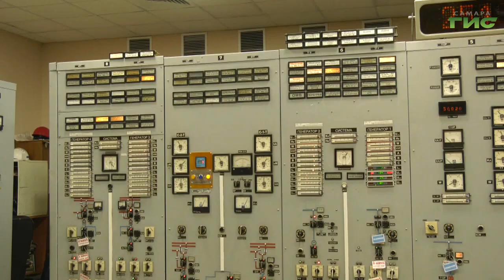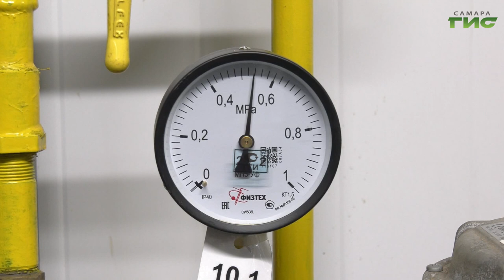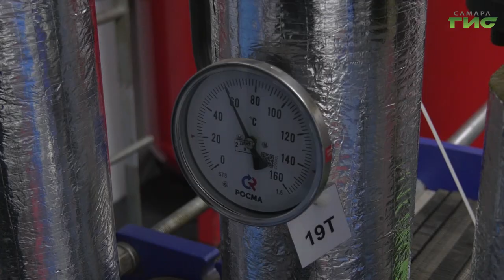В Самаре обсудили подготовку объектов городского хозяйства к отопительному сезону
Актуальные задачи, связанные с подготовкой Самары к зиме разбирали на еженедельном совещании в мэрии. Обсуждение проходило под руководством главы города Елены Лапушкиной. В этом году, кроме традиционной модернизации теплосетей, в Куйбышевском районе Самары планируют ввести в эксплуатацию новую котельную. Она обеспечит теплом больше 36 тысяч жителей этой части города. Эти и другие подробности выяснила наша съемочная группа.